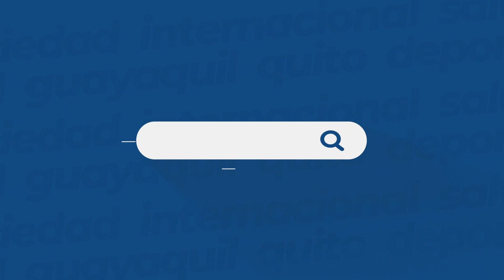Conectándose con el consumidor ecuatoriano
El desafío es establecer vínculos emocionales con el cliente